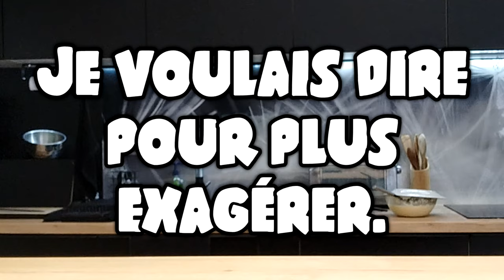Derrière la vidéo de La Pâte à Crêpes Maison (au secours.)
Vu que je suis un apprenti cuisinier, il est possible que j'ai fait des petites erreurs dans ma recette mais j'ai fait aussi beaucoup de bêtise lors du tournage.

Musique durant la vidéo : Special Edition Blooper Reel (Kirby Super Star Ultra)

Voilà.